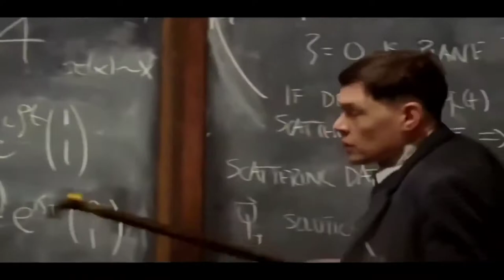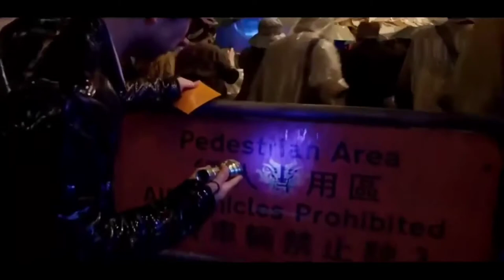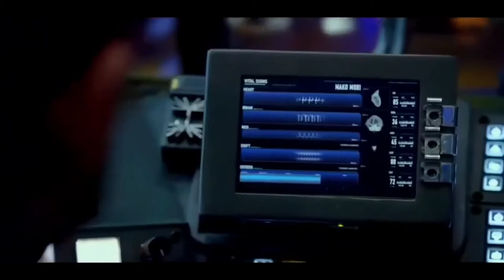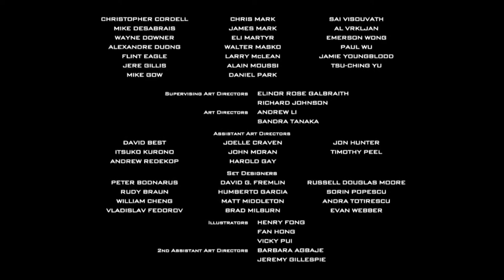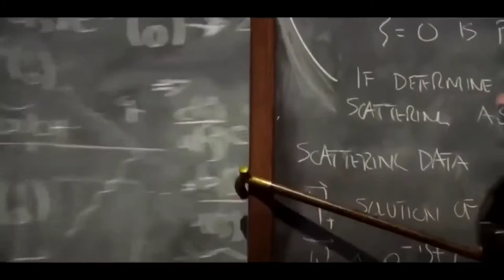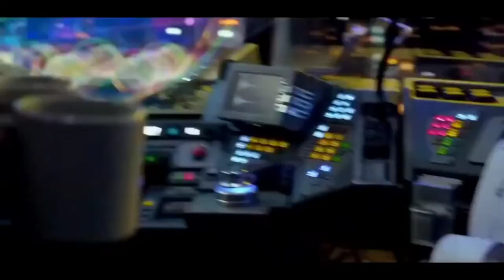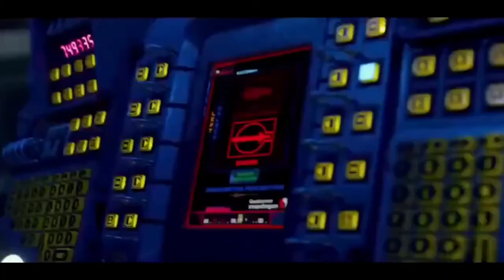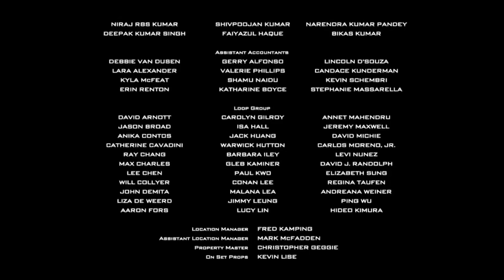Pacific Rim uprising full movie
Join us to explore Movies,clips and teaser and trailers enjoy..